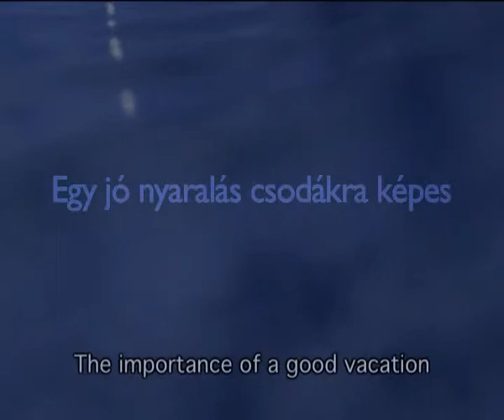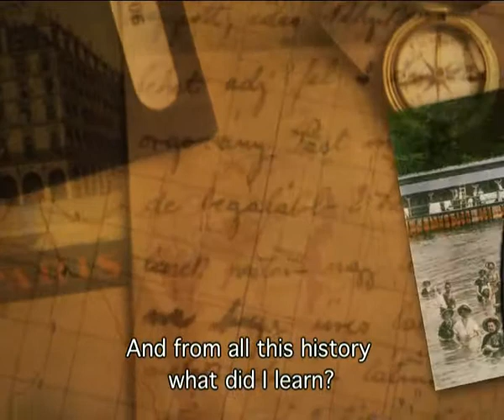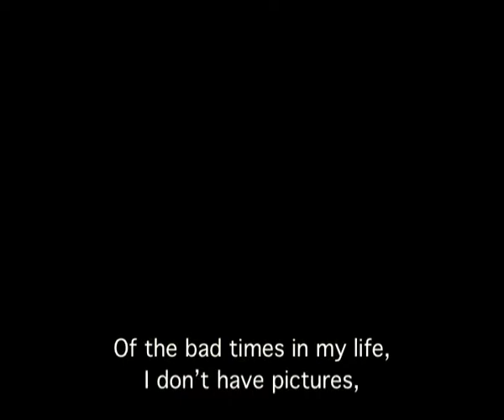Katarina Loefflerova - The Importance of a good Vacation (Hungarian | English Subtitles)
The film about Katarina Loefflerova tells us what middle-class life looked like in the first part of the 20th century in Bratislava.